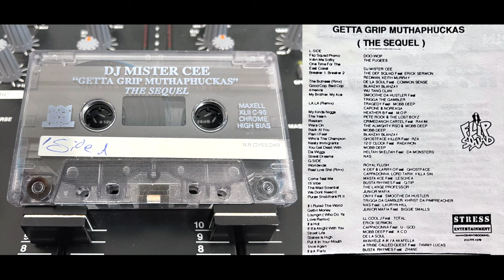DJ MISTER CEE - Getta Grip Muthaphuckas (The Sequel) 1996 Mixtape (Side A) NYC Classic Hip Hop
L Side:

Flip Squad / Promo - Doo Wop
Killing Me Softly - The Fugees
One Time For the East Coast - DJ Mister Cee
Breaker 1, Breaker 2 - The Def Squad (Eric Sermon, Keith Murray, Redman)
The Bizness (remix) - De La Soul feat. Common Sense
Good Cop, Bad Cop - Blahzay Blahzay
America - Wu Tang Clan
My Brother, My Ace - Smoothe Da Hustler feat. Trigga The Gambler
LA, LA (remix) - Tragedy feat. Mobb Deep, Capone & Noreaga
My Kinda Nigga - Heather B fet. M.O.P
The Yearn - Pete Rock & The Lost Boyz
Realism - Crimedanch Cartel feat. Rakim
Wars On - The Almighty RSO & Mobb Deep
Back At You - Mobb Deep
Pain I feel - Blahzay, Blahzay
Who's The Champion - Ghostface Killah feat. RZA
Nasty Immigrants - 12 O'Clock feat. Raekwon
You Get Dealt With - Mobb Deep
Da Wiggy - Heltah Skeltah
Street Dreams - Nas